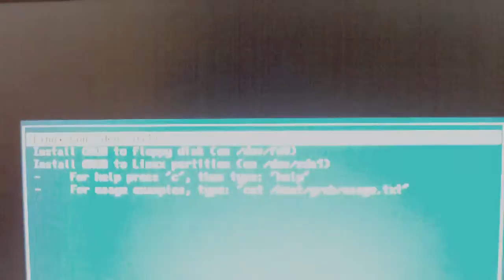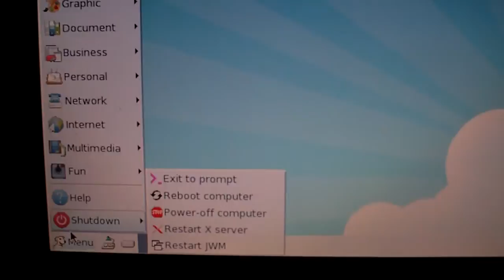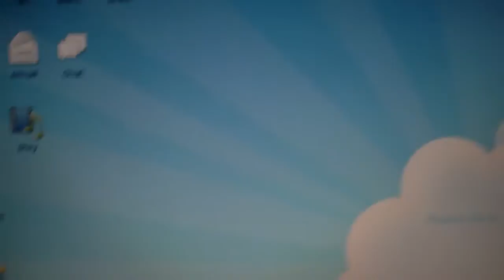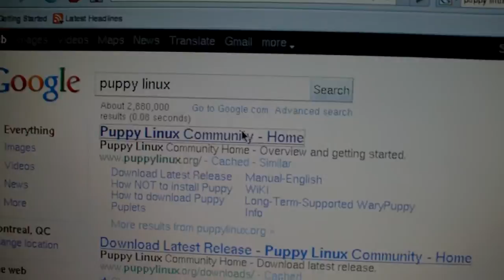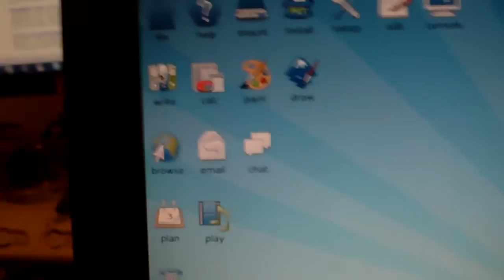Puppy Linux 4.3.2 on an old Thinkpad 1171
I installed Puppy Linux 4.3.2 on my friend's old Thinkpad 1171.Its got wireless through a PCMIA card.  Here are the specs:

Celeron Coppermine 600Mhz
256Mb RAM
10 Gb Hard Drive

Funny how such an old laptop is running snappy with Puppy.  It just gave this Laptop a new life and purpose..